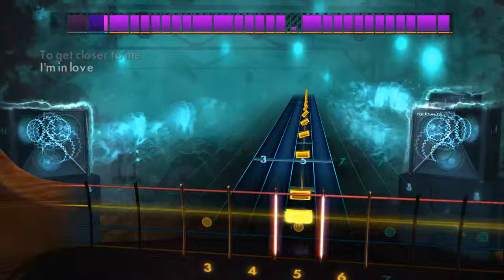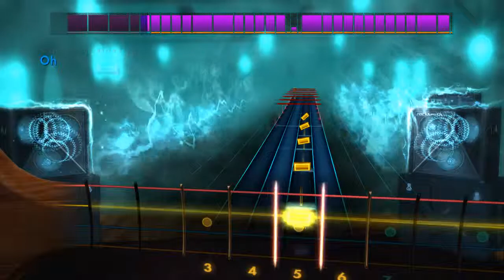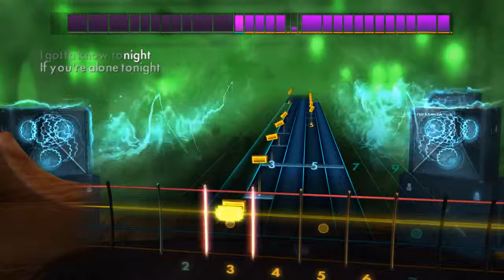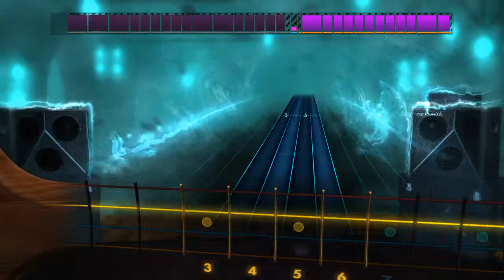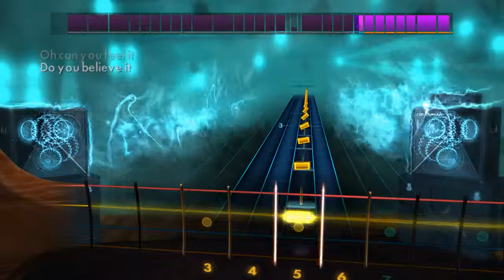Def Leppard Hysteria Rocksmith 2014 Bass Cover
Played using a Squier P-Bass.